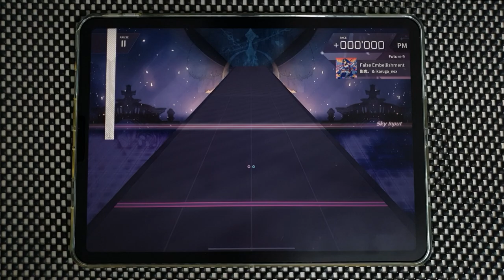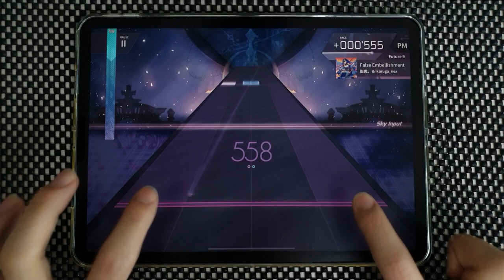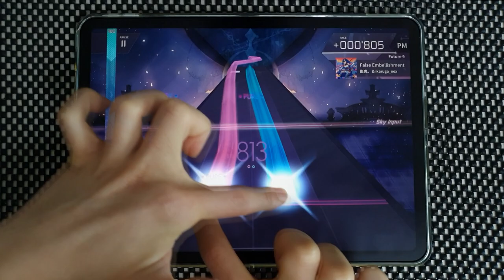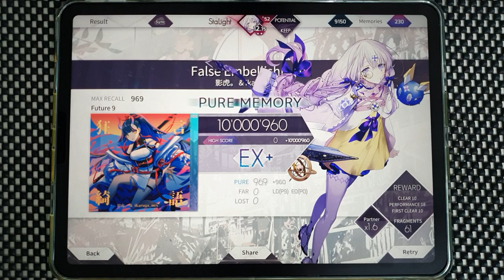【Arcaea】 False Embellishment [Future 9] PURE MEMORY (MAX-9)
Arcaea v3.7
影虎。 & ikaruga_nex - False Embellishment
Speed: 4.5
Offset: 106

Device:
iPad Pro 11-in. (3rd gen.)  (=Pro 5)
Recording Device:
Galaxy Note 10+
ZOOM H4n